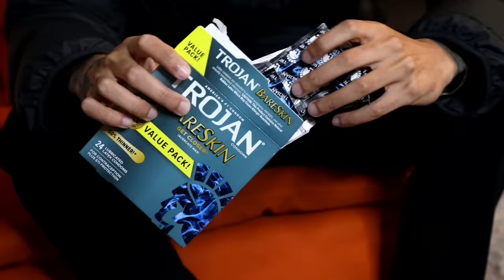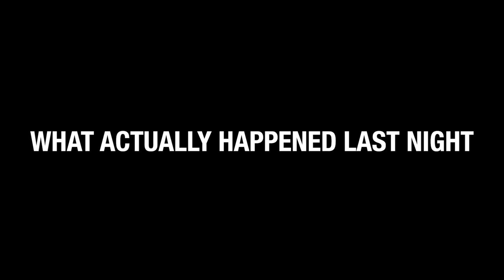The guy who has to let EVERYONE know he smashed